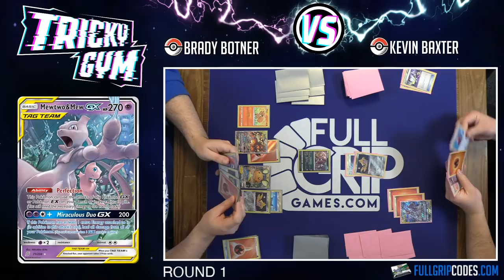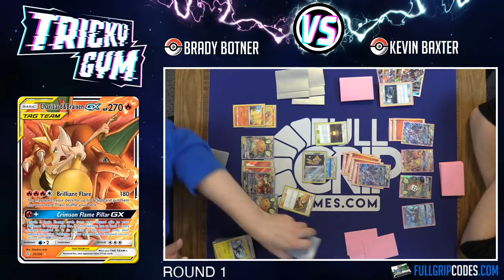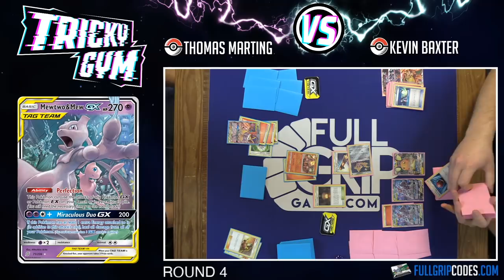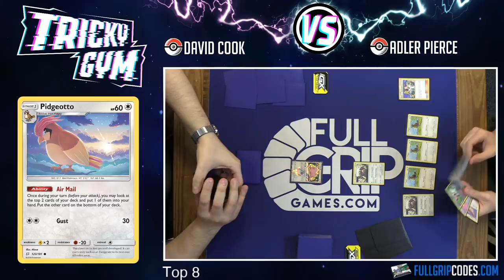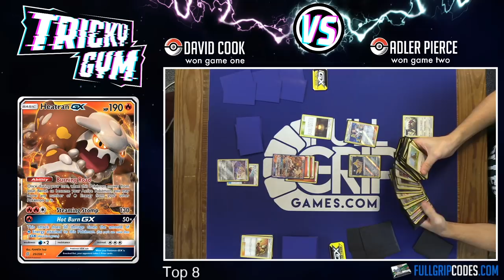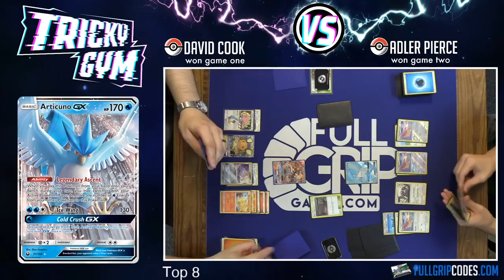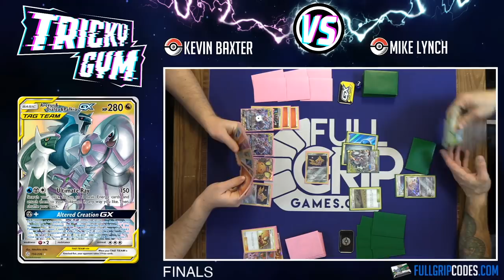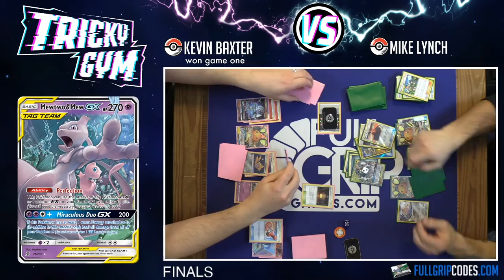League Cup at Full Grip Games!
Andrew Mahone commentates over the Pokemon Trading Card Game League Cup at Full Grip Games in this Pokemon Trading Card Game tabletop tournament video. Watch as top Tag Team Pokemon duke it out for the top spot and hundreds of dollars in prizing! Popular decks like Mewtwo and Mew GX as well as Arceus Dialga and Palkia GX make an appearance, as well as the speedy Reshiram and Charizard GX!

Like my glasses? Support Tricky Gym by shopping Glassy Eyewear, owned and operated by professional skateboarder Mikemo Capaldi and his brother Vince! Lots of unique styles as well as gamer glasses available. They are SUPER affordable and I highly recommend them.

Mahone's Tricky Gym would not exist without you! I am extremely grateful to my Patrons who help keep this channel afloat.

Welcome to Mahone's Tricky Gym, the best competitive Pokemon Card channel on the internet! Whether you are new to the Pokemon Trading Card Game and want to learn how to play Pokemon Cards or a seasoned Worlds Competitor, Tricky Gym has something for you! My daily videos include product reviews, Pokemon Trading Card Game Online (PTCGO) gameplays, tabletop gameplays, deck profiles, tournament reports, vlogs, Top 10 videos and news updates.